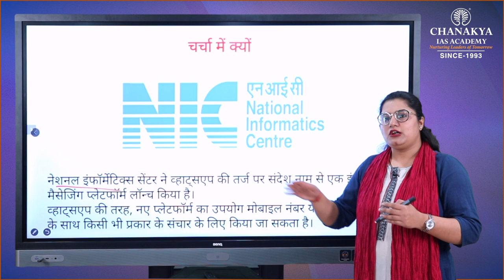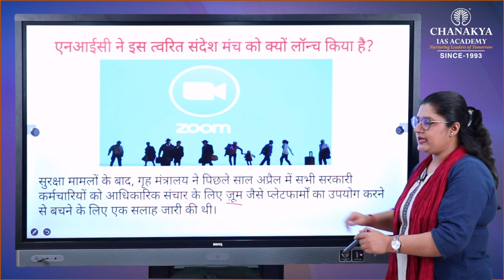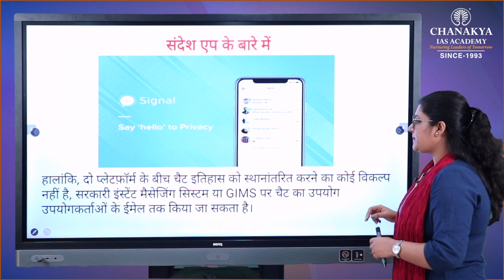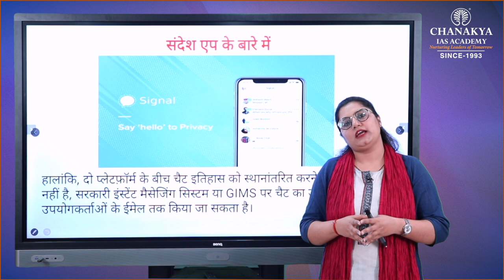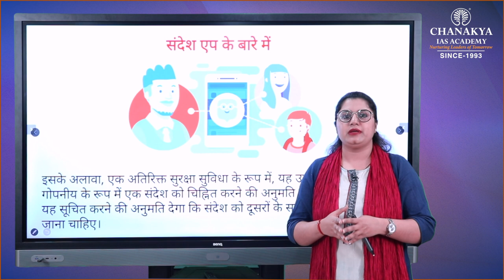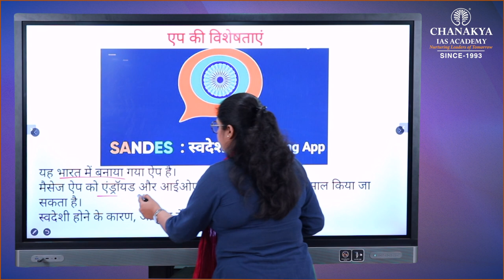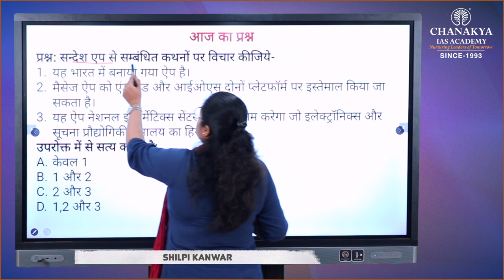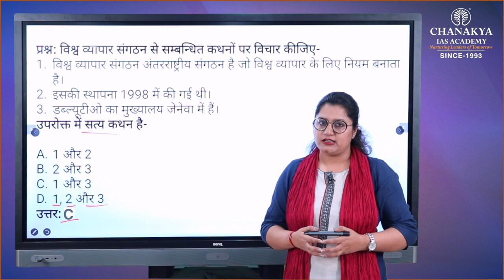SANDES APP VS WhatsApp | Current Affairs Today | 23 February 2021 | Chanakya IAS Academy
Daily Current Affairs Today's Topic is SANDES APP VS WhatsApp. Sandes allows users to share videos or photos with up to 500MB whereas WhatsApp gives an option to send videos with 16MB and regular files up to 100MB. However, this is currently restricted to government officials only. WhatsApp only allows you to create an account using your number.